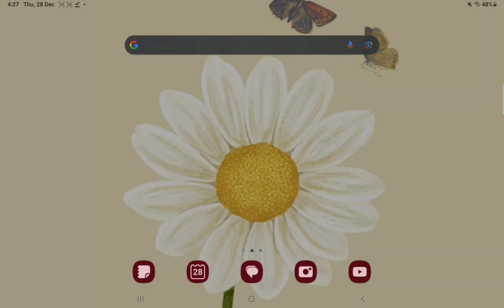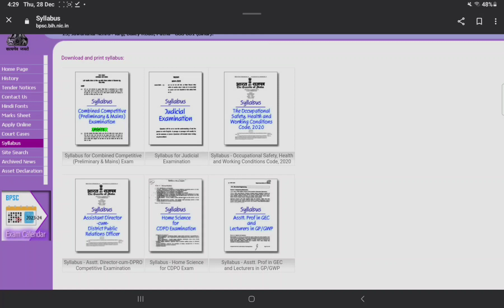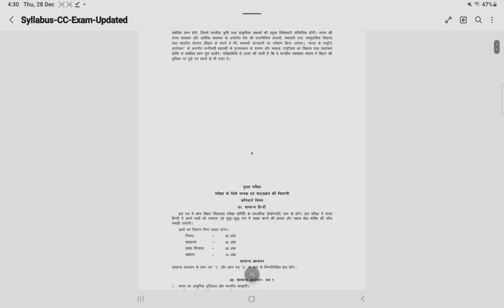How to Download Official Syllabus of BPSC/